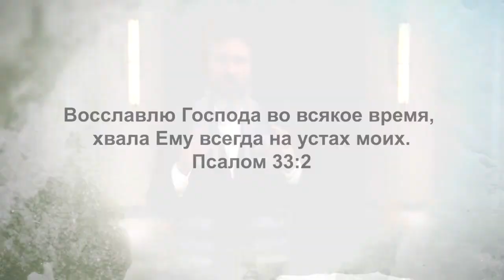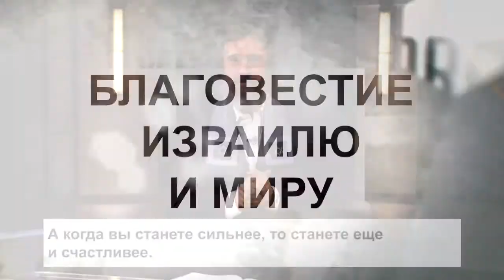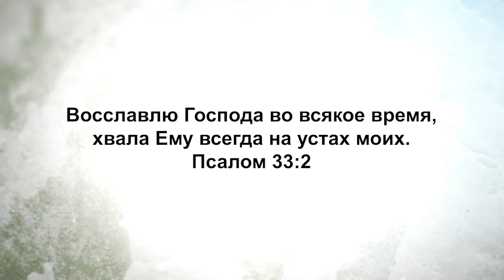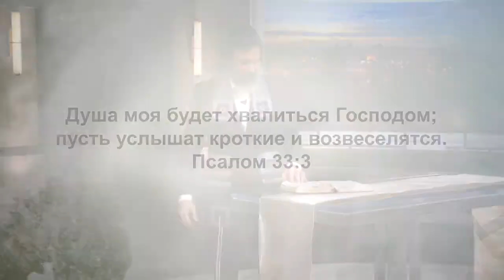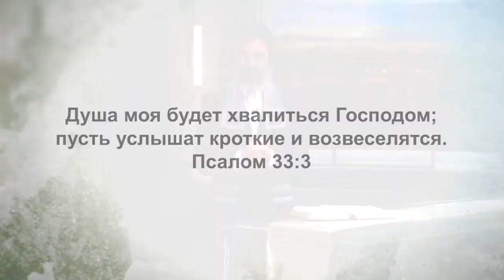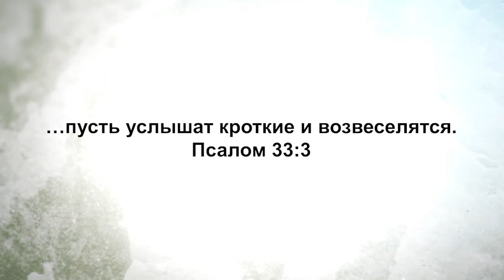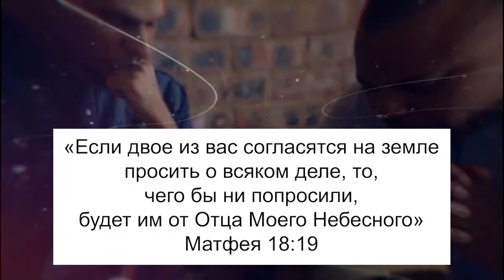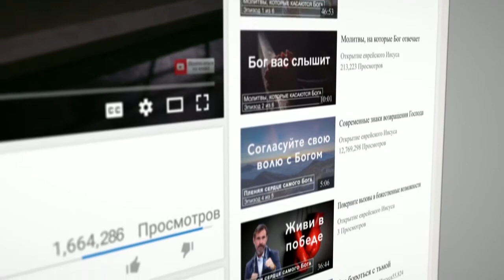ПРИМИТЕ РЕШЕНИЕ СЛАВИТЬ БОГА. «Узнавая еврейского Иисуса» (157)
Барух ашем, благословенно имя Господа!

Зачастую в церкви, когда играет музыка, люди поднимают руки, и на глазах даже могут появиться слезы, но когда они выходят из церкви, почти никто вокруг не догадывается, что они верят в Иисуса. Но в 33-м псалме сказано: «Благословлю Господа во всякое время; хвала Ему непрестанно в устах моих». Не только на церковном собрании, а в повседневной жизни.

И в этом выпуске раввин Шнайдер начинает разбирать этот псалом. Он верит, что через него Бог укрепит и вдохновит людей и наполнит их жизни Своим светом.